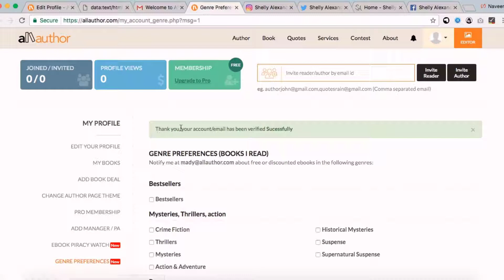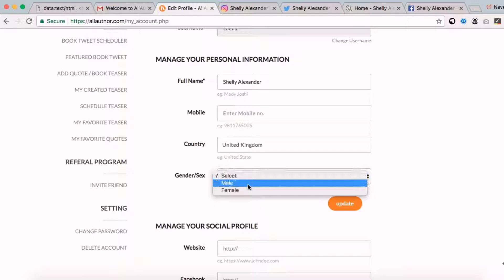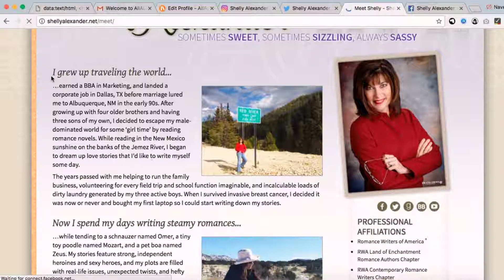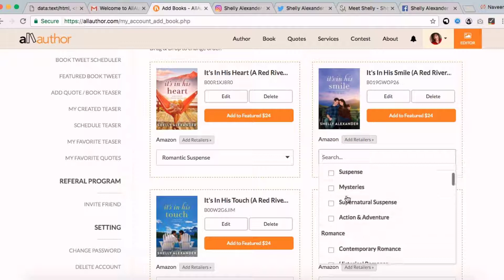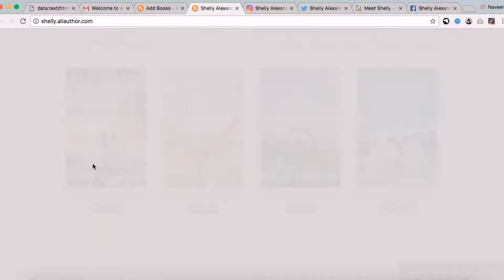How to create an author profile on allauthor.com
In a world where millions of readers and writers are born every single day, AllAuthor is our attempt to bridge the gap between you – the authors and your readers!
We’re a platform where every author’s work is recognised and brought under the limelight and every reader’s thirst for words is sated. For us, there is nothing more important than delivering what you – as an author, or reader – need!